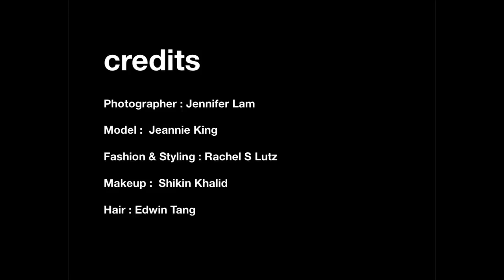High Fashion Studio Shoot - Jennifer Lam